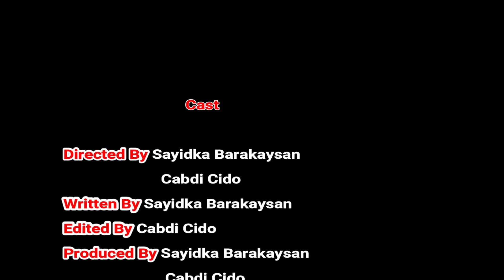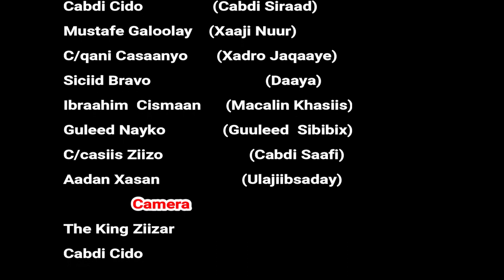Ruwaayadii Adeer Raamaale Qaybtii 24aad